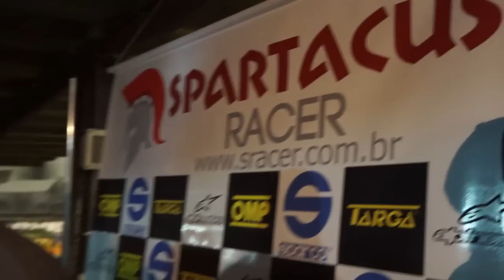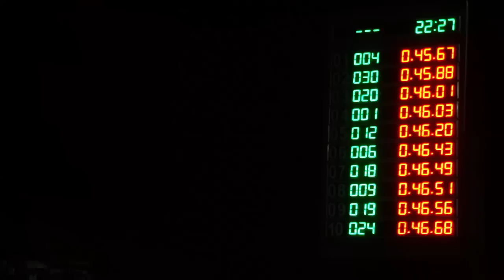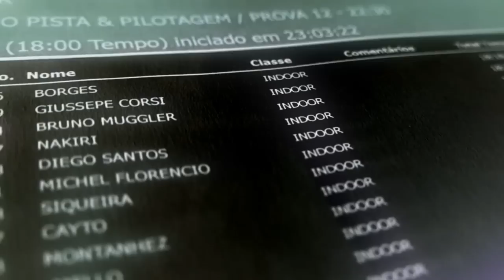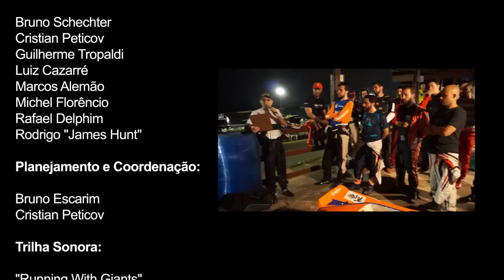Desafio Pista e Pilotagem 2016 - vídeo oficial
Este vídeo mostra um pouco do que foi o Desafio Pista e Pilotagem em 2016 - um torneio de kart amador para alunos e convidados Pista e Pilotagem.